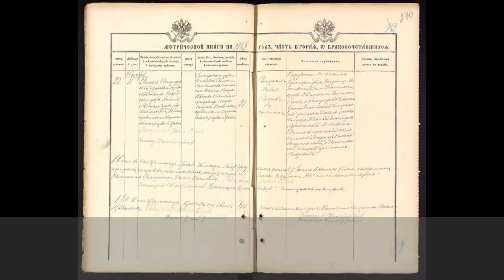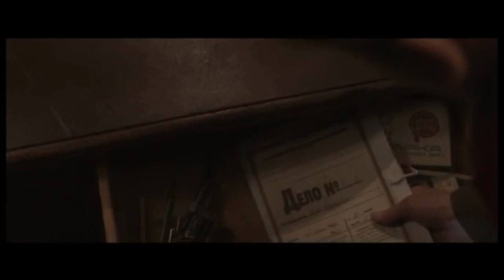Holy martyr Vasiliy Arkhangelskiy